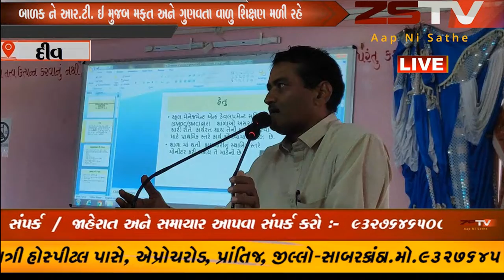દીવ ખાતે સમગ્ર શિક્ષા અભિયાન દ્વારા એસ.એમ.સી અને એસ.એમ. ડી.સી માટે યોજવા માં આવી